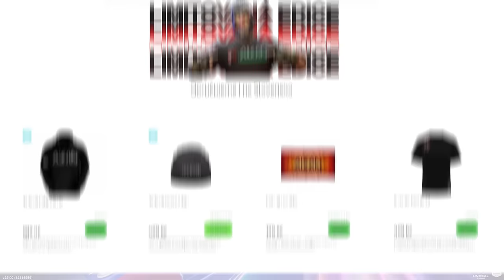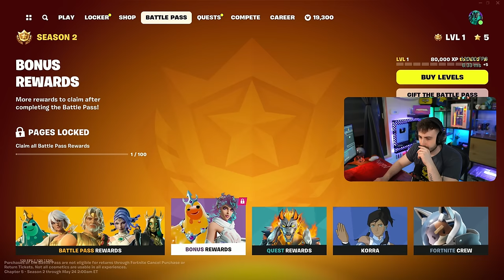*NOVÝ* FORTNITE CHAPTER 5 SEASON 2 BATTLE PASS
Dnes tu pro Vás mám jako první dnešní video nový battle pass kapitoly 5 sezóny 2!!

Uděláš tím radost nejen sobě, ale i mně. Díky za podporu. ❤

 - Vyzkoušej moje mapy ve FORTNITE -
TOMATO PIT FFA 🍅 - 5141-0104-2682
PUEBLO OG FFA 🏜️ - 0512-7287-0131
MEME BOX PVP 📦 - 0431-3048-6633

Mockrát Vám děkuju za veškerou podporu. ❤

Aktuálně používám také nedostupnou Finalmouse  - UltralightX, velikost M